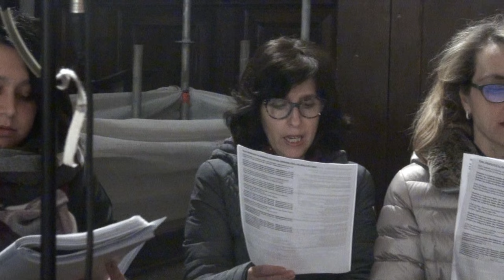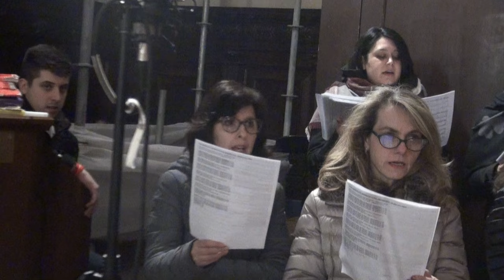"i canti della Veglia Pasquale" Coro di Monteortone Abano Terme (PD) 31 Marzo 2018 -DOLBY SORROUND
"i canti della  Veglia Pasquale"
accompagnamento vocale del Coro di Monteortone
santuario della Beata Vergine della Salute
Monteortone-Abano Terme (PD) 31 Marzo 2018
riprese video di Giampietro Fioraso
Dolby Sorround 6 canali 1080HD